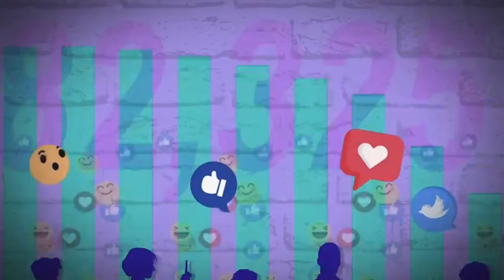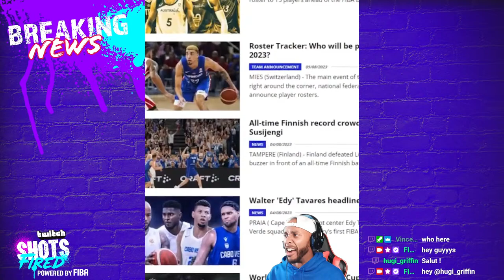🏀Shots Fired S2E26💥Talent Overload Mamadou N’diaye FIBA World Cup Updates and more !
Get ready for an action-packed episode of "Shots Fired" with your favorite host, Vince Chang! 🏀🎙️